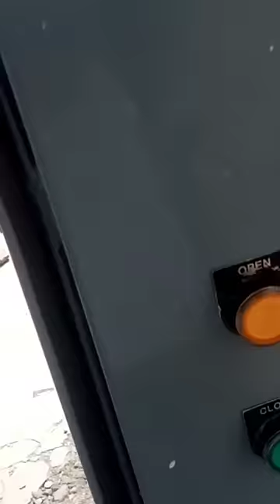train fatak ka new update seen imazing video 😉😚😉😘🥰